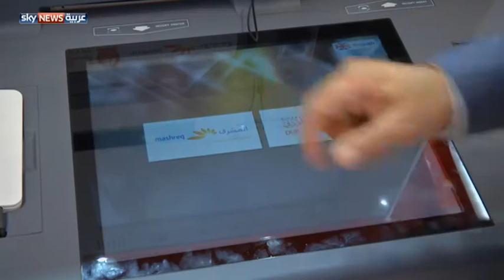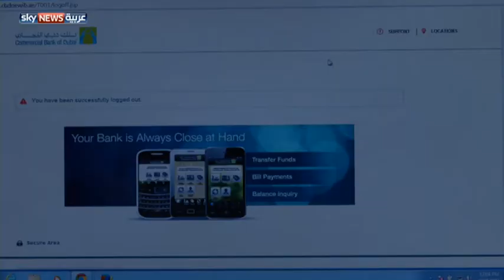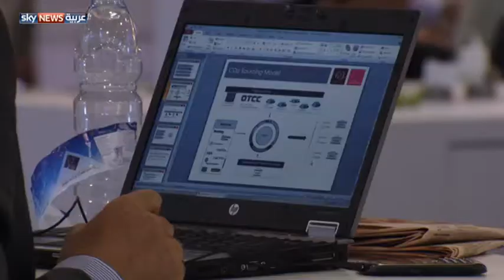تنافس البنوك على تقديم خدمات ذكية للعملاء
بدأت المؤسسات المصرفية في الشرق الأوسط الاستثمار الكثيف في أحدث حلول تقنية المعلومات لتسهيل الخدمات على عملائها وتخفيض تكلفة العمالة لديها. وباتت الخدمات المصرفية الذكية قطاعاً مهما يدر عوائد تنمو عاما بعد عام.